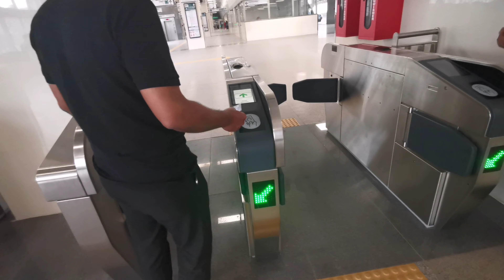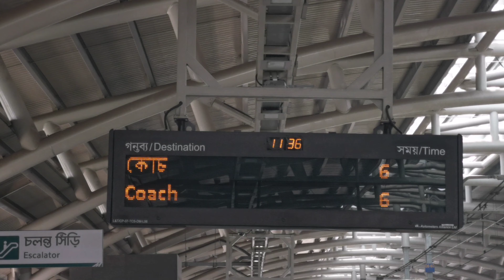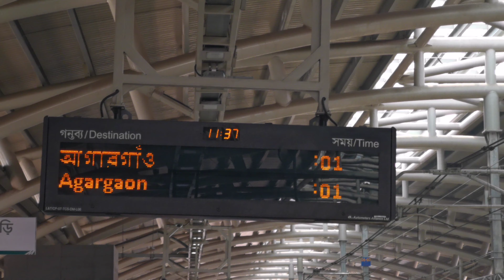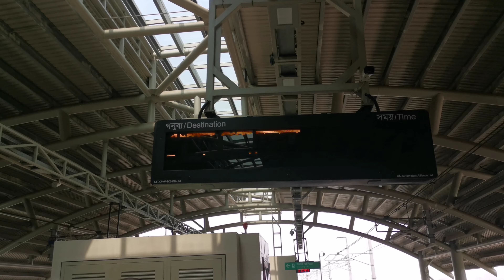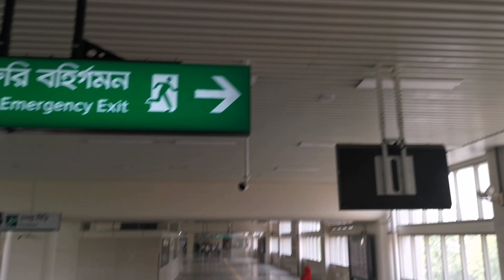Dhaka Metro Rail